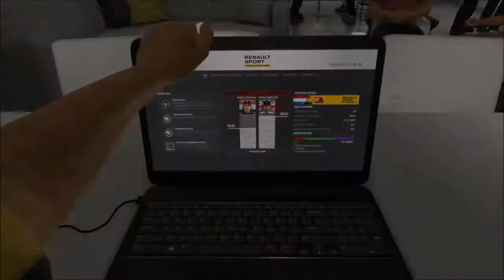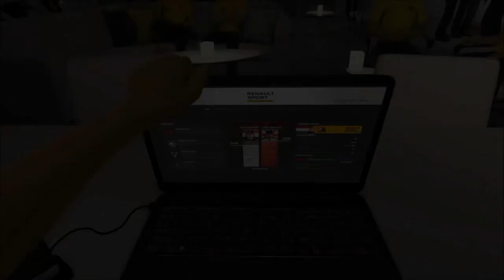F1 2016 [PS4] Career S2 Renault #8 Azerbaijan - Race Highlights